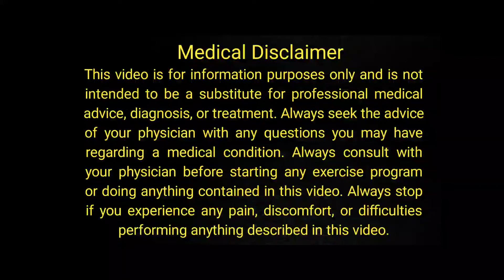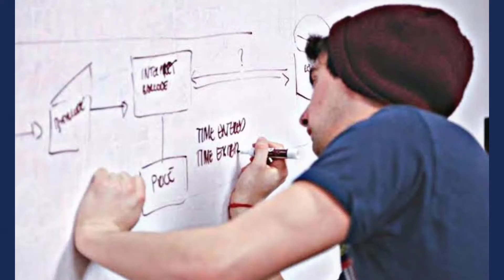Gusa khatam karne ka tarika | How to control anger | Anger management tips | Urdu/Hindi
Today's video is about Gusa khatam karne ka tarika | How to control anger | Anger management tips | Urdu/Hindi

                                                        OR